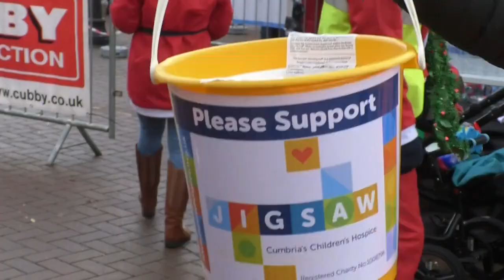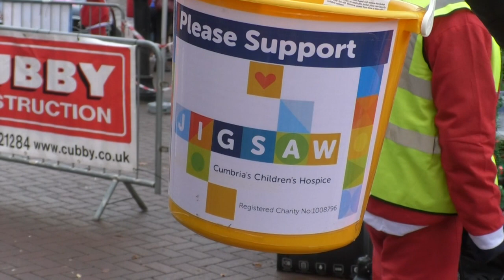Carlisle Santa Dash Raises Money For Jigsaw Children's Hospice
All over the country there were Santa dashes taking place over the weekend with people in their thousands taking to the streets to raise money for charity while dressed as the symbol of giving.
Carlisle's iteration of the Santa Dash is organised by sport in action and featured over 400 runners as they set off for the 5K event from Bitts Park on Sunday.
They estimated that they have raised over ten thousand pounds on the day.